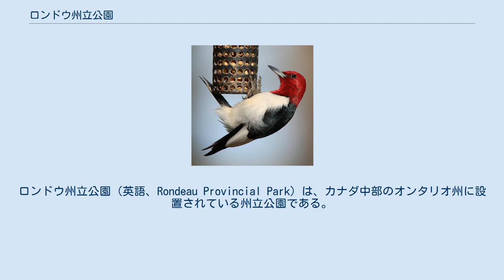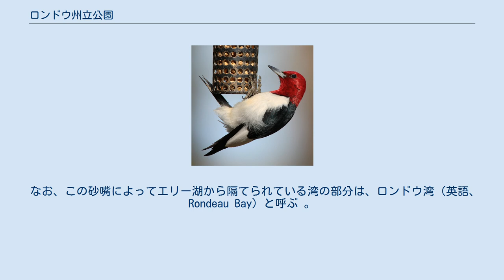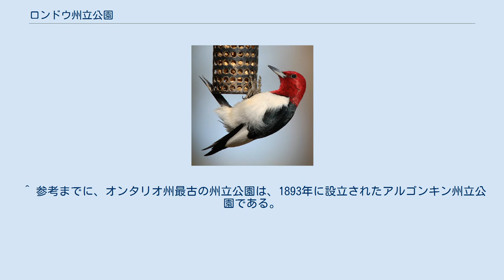ロンドウ州立公園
ロンドウ州立公園（英語、Rondeau Provincial Park）は、カナダ中部のオンタリオ州に設置されている州立公園である。
本公園の敷地は、エリー湖の北岸に存在する長さ約8 kmの砂嘴の部分に当たる。
このような場所にあるため、公園内では散策やキャンプなどの他に、カヌーなどの水上のレジャーも可能である。
19世紀末に設立された、古くからある州立公園として知られる。
 ロンドウ州立公園は、北緯42度17分、西経81度53分付近に位置しており 、この場所はアメリカ合衆国との国境に近いものの、カナダのオンタリオ州南西端部のチャタム・ケントに属している 。
 地形的には、五大湖の1つであるエリー湖の北岸に存在する長さ約8 kmの砂嘴の上に位置している。
公園の面積は、約32.5 km2である 。
 なお、この砂嘴によってエリー湖から隔てられている湾の部分は、ロンドウ湾（英語、Rondeau Bay）と呼ぶ 。
 本公園内で撮影されたズアカキツツキ。
 ロンドウ州立公園内では、維管束植物が850種、鳥類が340種、魚類が79種、哺乳類が35種ほど見られる 。
 この他、爬虫類や両生類は、合わせて30種が見られる 。
 ロンドウ州立公園は、オンタリオ州で2番目に古い州立公園であり、1894年9月8日の枢密院勅令によって設立された 。
 公園名の「Rondeau」とは「水を取り巻く」といった意味のフランス語から来ており、ロンドウ湾を取り巻く砂嘴のことを指しているとされている。
 ^ 参考までに、オンタリオ州最古の州立公園は、1893年に設立されたアルゴンキン州立公園である。
^ Rondeau Provincial Park （key:FCLZQ） ^ THE CHATHAM-KENT MUNICIPAL HERITAGE REGISTER ^ a b c Our Environment - Rondeau Stats ^ Rondeau Bay ^ Killan, Gerald (1993). Protected Places: A History of Ontario's Provincial Parks System. Dundurn Press Ltd.. pp. 18–20. ISBN 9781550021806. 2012年7月3日閲覧。